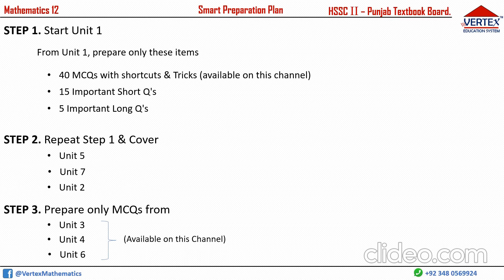How to Get 80% Marks - Just 20 Days ~ Fast Exam Preparation Plan | Works 100%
With this 30 seconds video, you can improve your F.SC/I.SC results. Just watch this video to learn how to get maximum marks or how to pass the 2nd year mathematics paper. This plan really works.